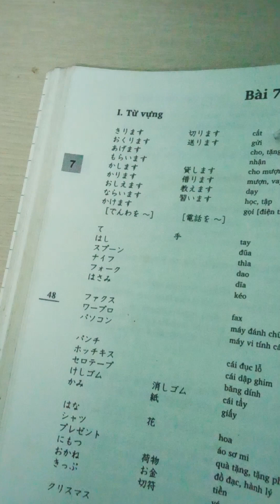không ăn muối và nước mắm [ đồ mặn ] thì thọ bao nhiêu tuổi